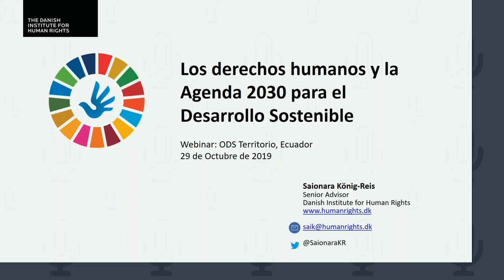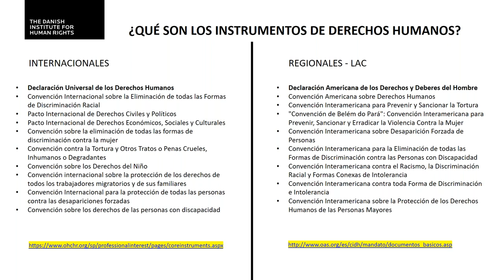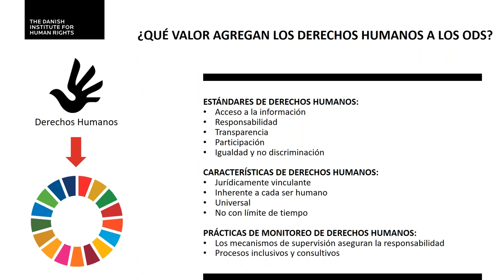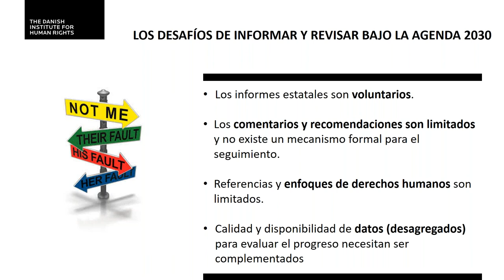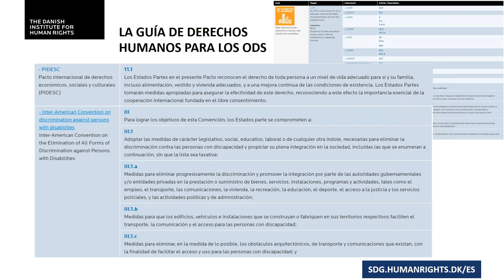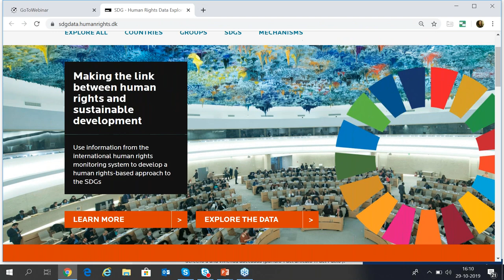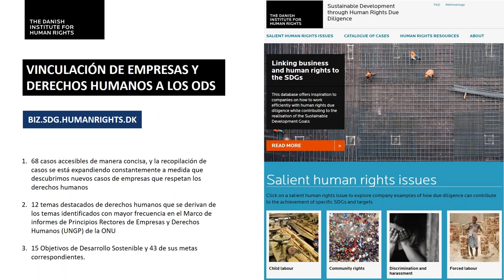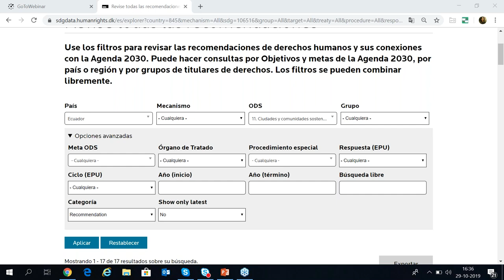Webinar ODS y Derechos Humanos, integrando enfoques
Objetivo del webinar: Sensibilizar sobre los vínculos intrínsecos entre ODS y los DDHH, y el potencial para lograr cambios de impacto.

Contenidos principales:

- Información general sobre ODS y DDHH (según necesidad del grupo)
- ¿Cómo se relacionan los contenidos de los ODS y DDHH?
- ¿Cuáles son los beneficios de implementar un enfoque integrado entre ODS y DDHH para ambos los procesos, para los distintos grupos de interés, y para el país?
- Presentación de las herramientas que ayudan a poner en práctica con enfoque integrado en casos concretos.